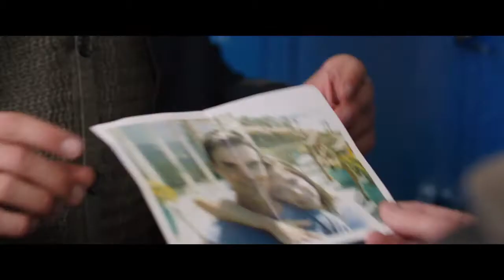The Space Between Us Trailer